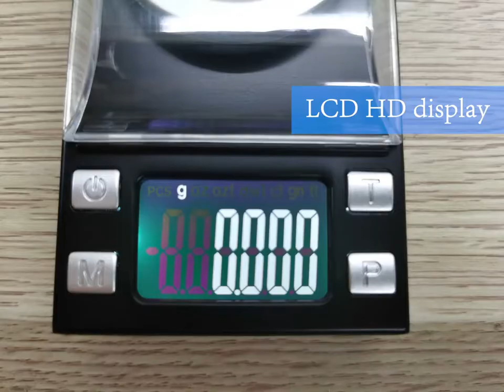Aliexpress yieryi 100g/50g/20g/10g Electronic Scales 0.001 LCD Digital Scale Jewelry Medicinal Herbs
Aliexpress
Cheap Weighing Scales, Buy Quality Tools Directly from China Suppliers:yieryi 100g/50g/20g/10g Electronic Scales 0.001 LCD Digital Scale Jewelry Medicinal Herbs Portable Lab Weight Milligram Scale